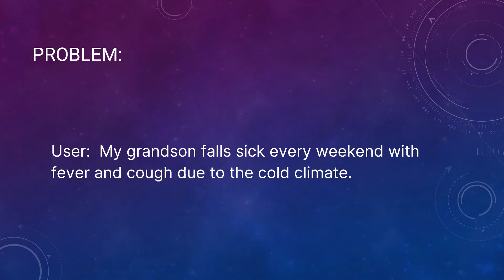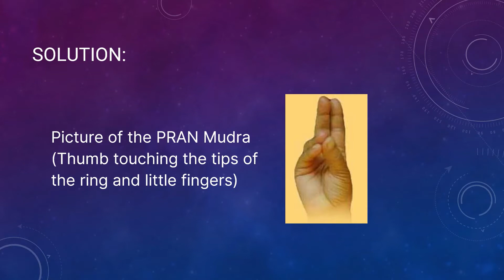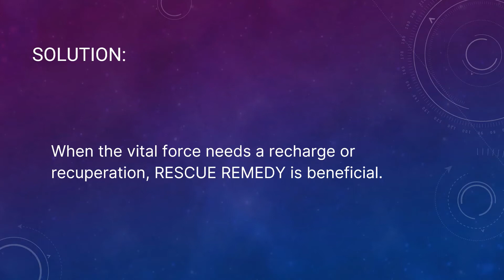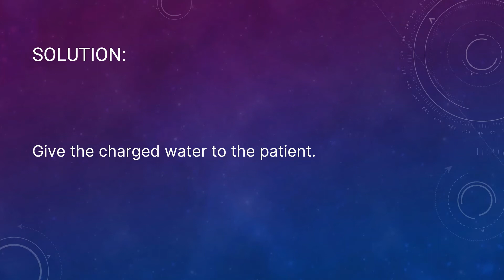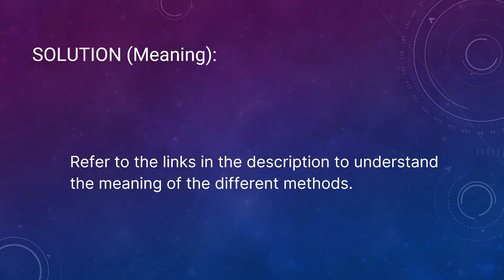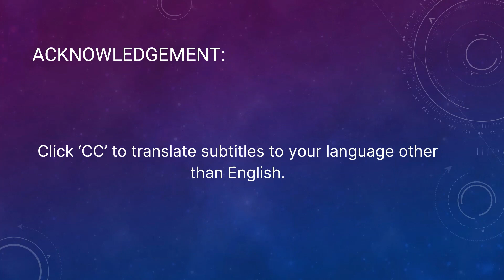How To Series - Chapter 228: To Control Fever Or Cold Of Children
Problem:
User:  My grandson falls sick every weekend with fever and cough due to the cold climate. What should I chant for him?

Solution:
1.) Print a picture of PRAN Mudra and write your grandson’s name on it.

Picture of the PRAN Mudra (Thumb touching the tips of the ring and little fingers)

The PRAN mudra helps build up immunity in the body. It helps improve red blood cells and adjusts the white blood cells.

2.)  Follow the previous method and chant or give the Bach flower RESCUE REMEDY.

When the vital force needs a recharge or recuperation, RESCUE REMEDY is beneficial.

3.)  Take or chant WALNUT, CRABAPPLE, WHITE CHESTNUT.

This combination is a good physical cleansing method, which can remove all types of infections.

4.)  Draw two concentric circles. Within the first circle, write your grandson’s name. Between the second circle and the first circle, write the mantra OM HOWM JOOM SAHA. Look at it daily and chant several times.

5.)  Play the Mantra Healing Part 1 (Organ Mantras) MP3 and place a glass of water before the speakers. Give the charged water to the patient.

By listening to the CD/MP3, your body and chakras are taken care of, and thus fever.

You can do one or more of the suggested methods.

Any of the methods should work in the end.

Reference:
1.) Build Immunity In Children:

9.)  For other solutions and problems, get the eBook titled 'Solutions to Health and Life Problems' by Naran Balakumar: